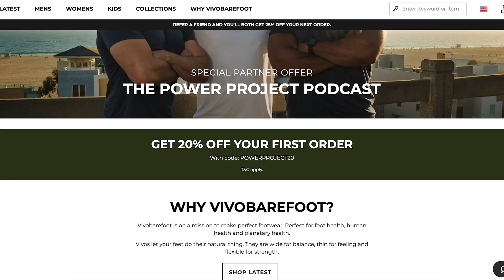How Long to Rebound from a Bodybuilding Show?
In this Podcast Episode/Power Bite, Amanda Kohatsu, Mark Bell, Nsima Inyang, and Andrew Zaragoza talk about rebounding from a bodybuilding show.